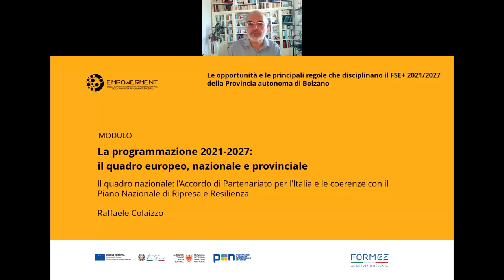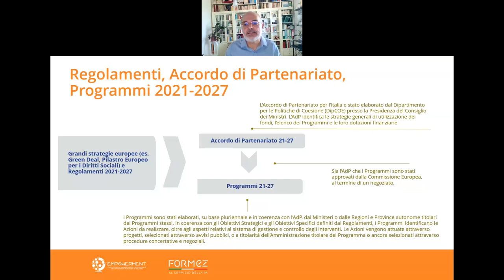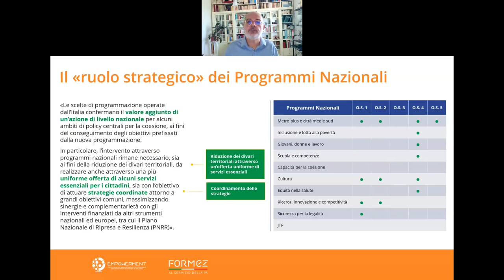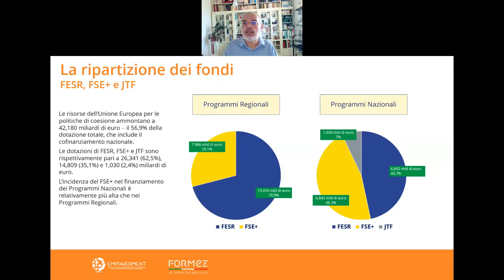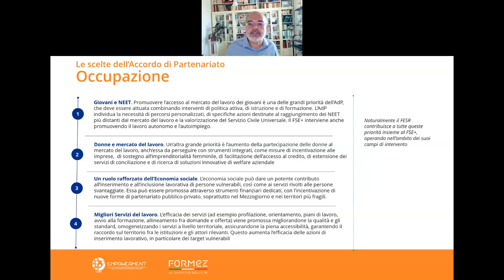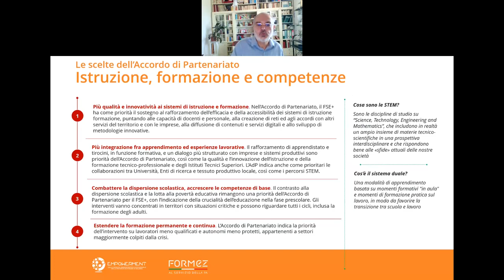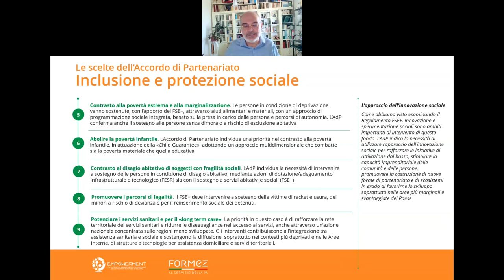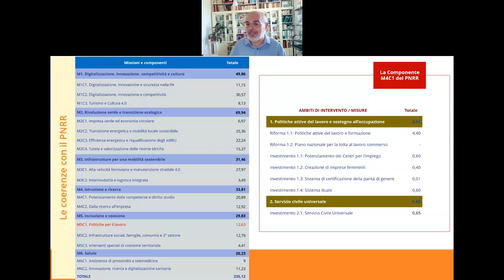Il quadro nazionale: l’Accordo di Partenariato per l’Italia e le coerenze con il PNRR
Modulo 1: La programmazione 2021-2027: il quadro europeo, nazionale e provinciale
Il modulo è finalizzato ad aumentare la capacità di orientarsi nel sistema di strategie e strumenti europei e nazionali per l’occupazione, l’istruzione, la formazione e l’inclusione sociale; rafforzare le conoscenze sulla regolamentazione del FSE+ 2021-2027; costruire conoscenze adeguate a implementare la programmazione del FSE+ 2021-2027, tenendo in considerazione il principio di demarcazione e integrazione con i Programmi Nazionali e altri strumenti

• Finalità e norme generali delle politiche di coesione nel 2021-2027. I campi di azione del Fondo Sociale Europeo Plus